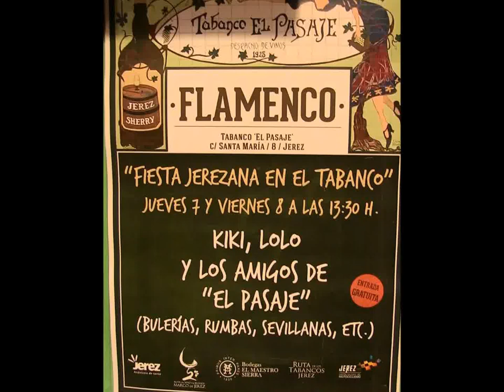Jerez de la Ftra. (Cádiz) Tabanco El Pasaje Kiki, Lolo y los amigos de El Pasaje 5/6